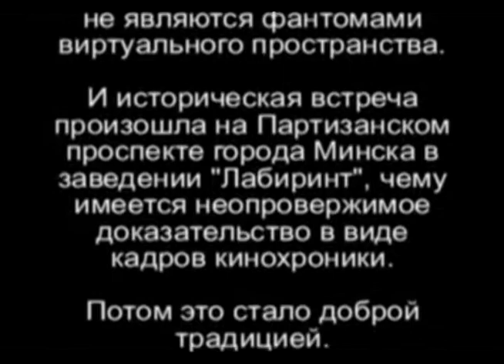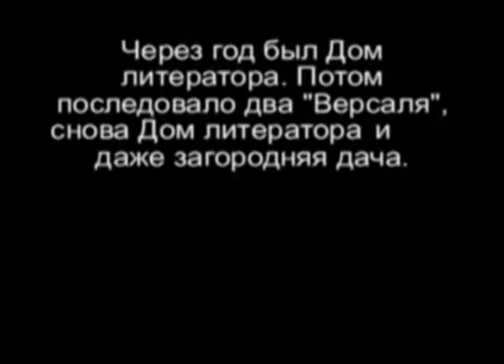2009-й. Сайт "Прессбола" отмечает седьмую годовщину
4 апреля 2009 года.